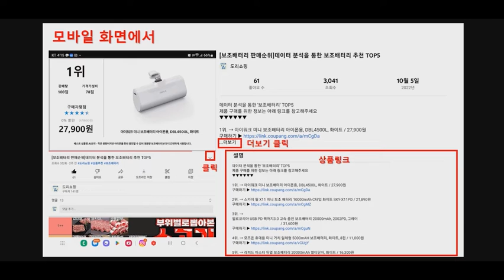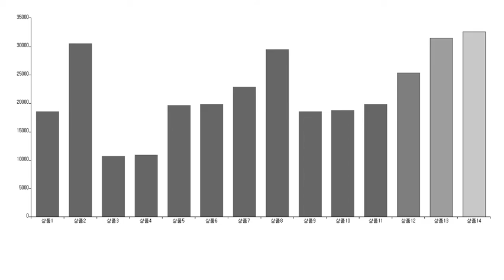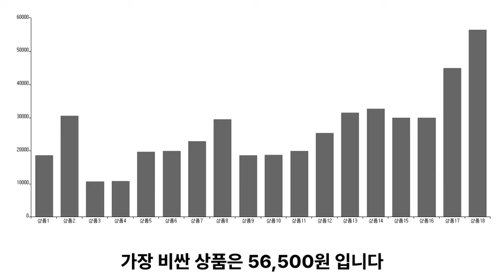양념게장 추천 TOP5 - 도리쇼핑 데이터분석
1위. → 셰프의장 최인선 셰프의 양념 순살꽃게장 (냉동), 250g, 1통 / 18,600원

2위. → 한둘아 매콤달콤 양념게장, 1박스, 매콤달콤 양념게장 1.4kg / 30,500원

3위. → 간장순살게장 밥도둑 200g 1캔, 순살간장게장 200g / 10,710원

4위. → 욜로켓 알찬 순살 간장게장 양념 게장 꽃게살 300g, [Y06] 순살 양념게장 300g / 10,900원

5위. → 믿음게장 순살양념게장 (냉동), 300g, 1개 / 19,650원

■■ 도리쇼핑 네이버블로그?